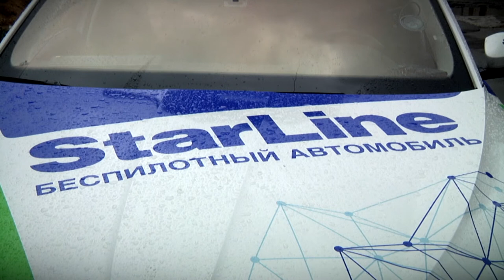Школьникам Твери показали беспилотный автомобиль